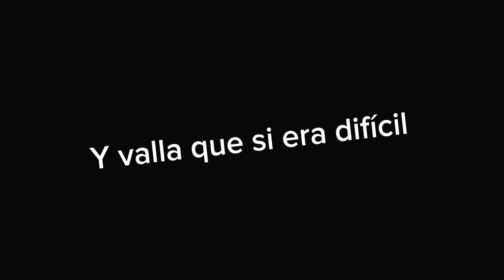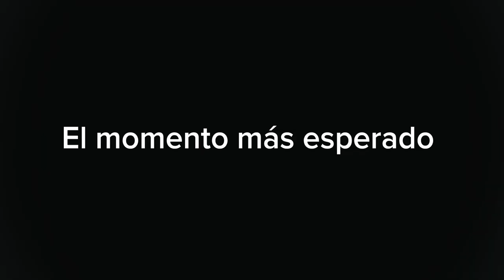Se pudo jente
xd primer video